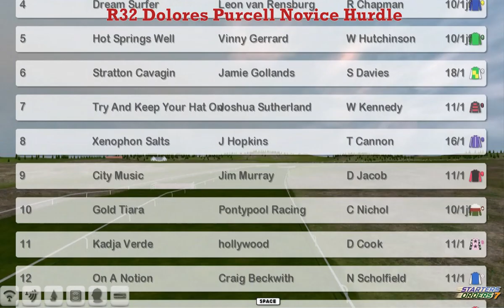NH WK1 R32 Dolores Purcell Novice Hurdle